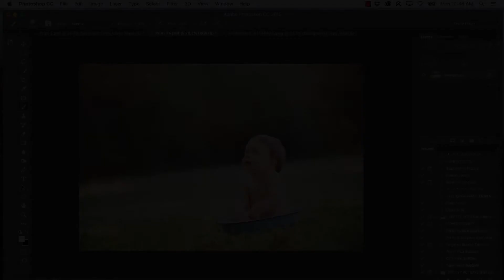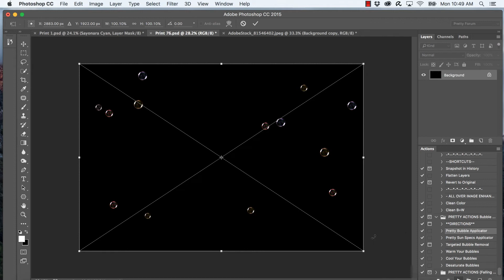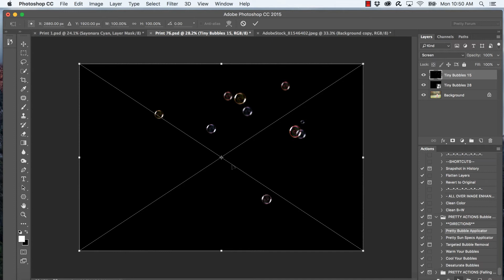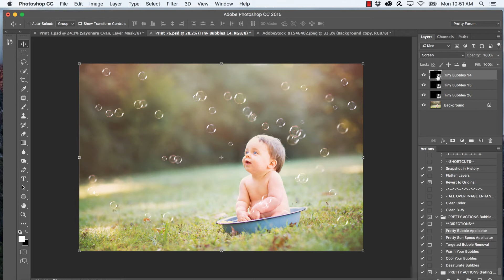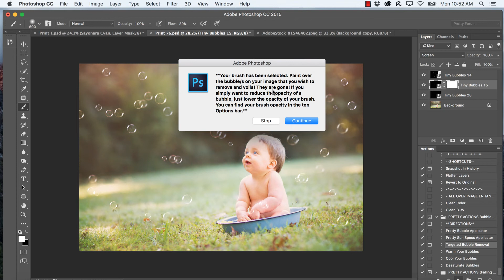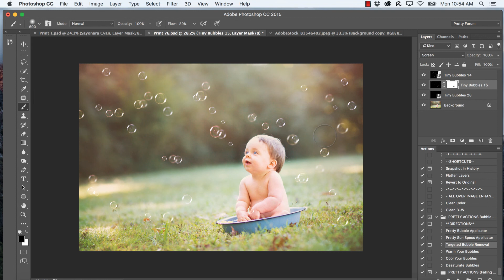Pretty Actions Bubble Overlays Tutorial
With our Pretty Actions Bubble Overlays and Actions Collection adding that extra whimsical touch to your images will be a breeze!